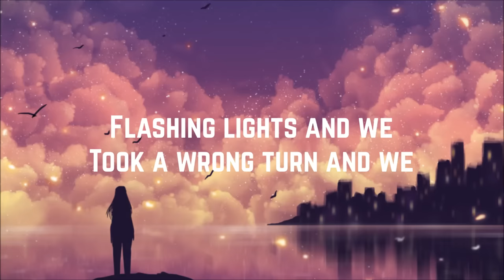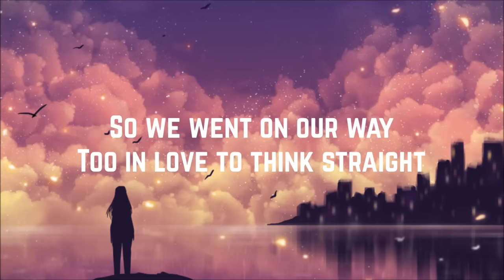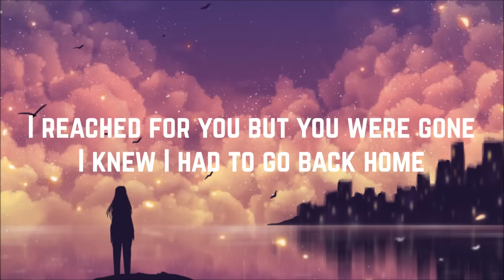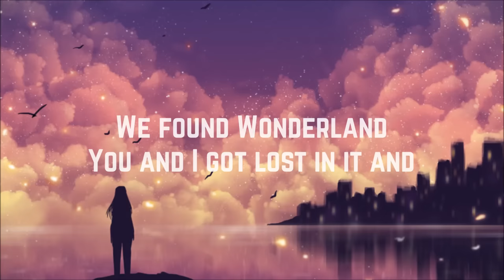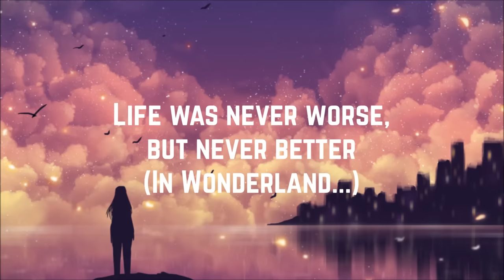Taylor Swift - Wonderland (Lyrics)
Artist: Taylor Swift
Song: Wonderland
Album: 1989
Year: 2014